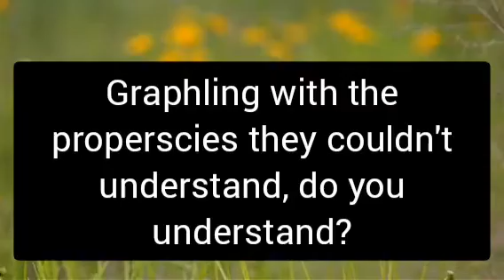We don't talk about Bananas : (Offical Music Video), [ Unfinished work ] 《read desc, creds*》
This is kinda used by, (We don't talk about Bruno) From Disney.

creds*

- We don't talk about Bruno (Offical Music Video) : Chanell: Disney